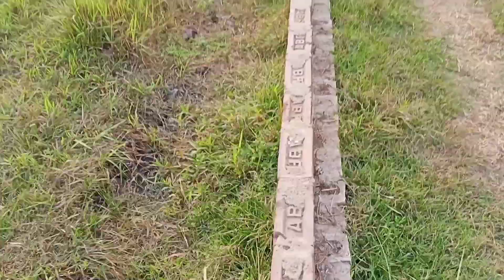Aao Khabi Nature Ke Pass😌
Look high at the night sky. u will get to know more about the universe 🖤

Hey guys I hope you liked this video.